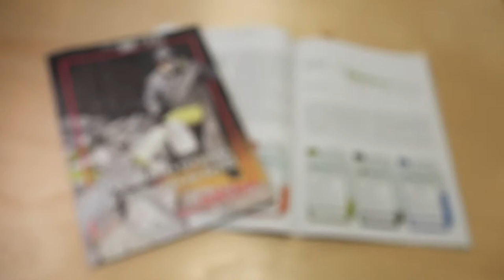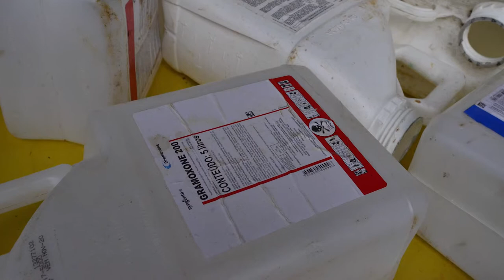Reportage: au royaume des barons de l’agro-industrie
Dans l'État brésilien du Mato Grosso, Public Eye s'est lancé sur les traces toxiques d’un modèle d’affaires lucratif aux conséquences désastreuses pour la santé et l’environnement, celui des pesticides extrêmement dangereux.